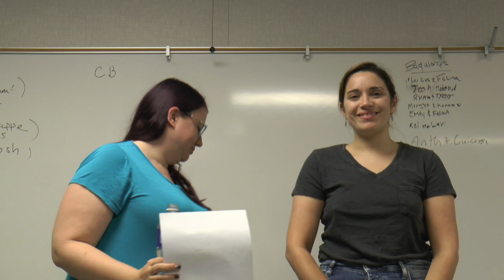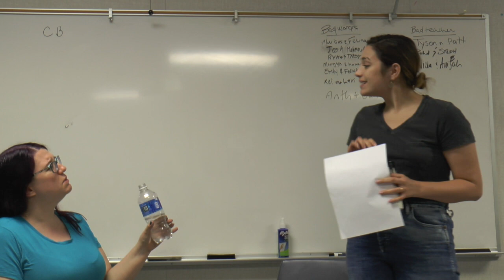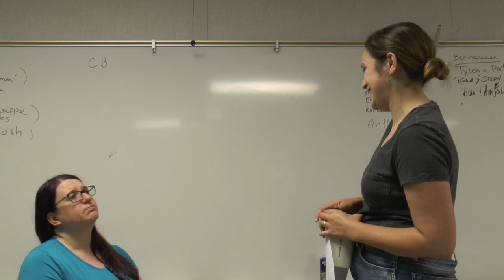CTVR 104 Part 4 Sept 30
This video is about CTVR 104 Part 4 Sept 30